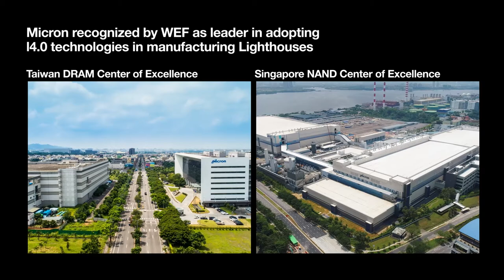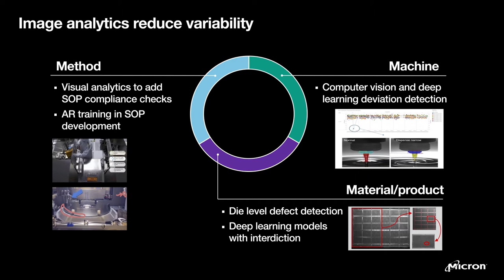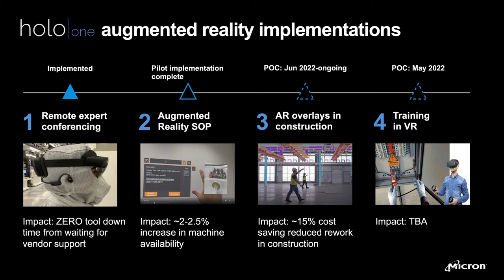Implementing digital innovation in Micron data centers | Micron Technology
Koen De Backer shares examples of the benefits derived from smart infrastructure and AR technologies at Micron manufacturing sites.